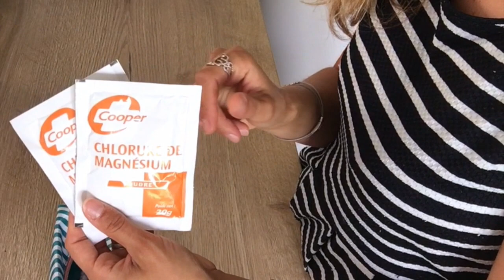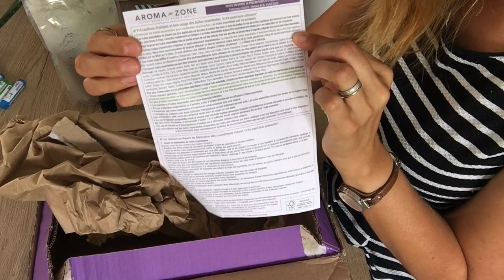Trousse 1er secours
Dans la vie d'une famille, les petits bobos sont fréquents.
Dans ces moments d'urgences, j'aime trouver des produits naturelles et efficaces.

Dans cette vidéo, je vous présente "ma trousse secours". Bien sûr ce que j'y mets est pour vous un exemple de ce que vous pouvez y mettre. Concernant les huiles essentielles, vérifié toujours leurs utilisations et propriétés.

Je vous mets en commentaire également la fiche que j'utilise pour l'homéopathie.

Je suis Carole, maman de 3 poussins. Adepte du zéro déchet, de minimalisme, je partage mes expériences, mes connaissances et mes astuces sur mon mode de vie.

J’ai découvert le zéro déchet il y a maintenant 6 ans.
Je me passionne également pour l’éducation bienveillante et la parentalité positive.

Embarque dans  l'aventure !

Je partage mes expériences et mes connaissances sur mon mode de vie zéro déchet en famille, sur le minimalisme et sur le désencombrement.